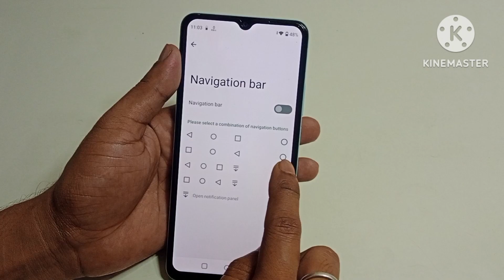how to change back button realme c53 | realme c53 me back button change kaise kare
hello friends Aaj ki is video ke madhyam se maine aap logon ko bataya hai ki Realme C53 mobile me back button change kaise kiya jata hai